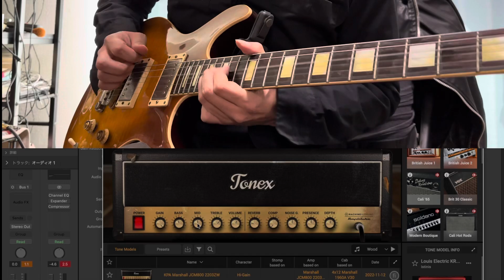"I should have tried it out a long time ago" TONEX Marshall JCM 800 Zakk Wylde Sound Demo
1st Album Route134 b3guitars Fire→audient evo4

Daw-Logic pro

　　　　　　　　　　　Slash
　　　　　　　　　　　Tommy Guerrero
　　　　　　　　　　　Dave Navvaro
　　　　　　　　　　　Mark Speer
　　　　　　　　　　　Joe Perry
　　　　　　　　　　　Andy Timmons
　　　　　　　　　　　Yvett Young